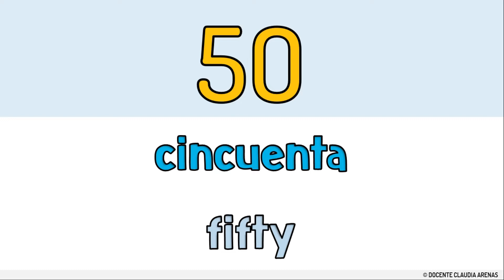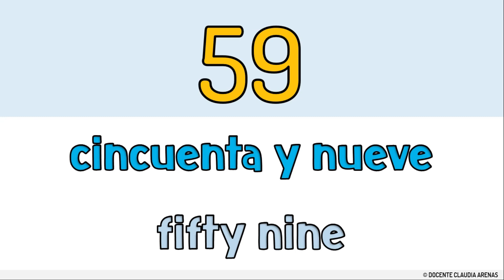NÚMEROS del 50 al 59 EN ESPAÑOL E INGLES para niños 💫🧒👧 I SPANISH and ENGLISH Numbers 50-59📢